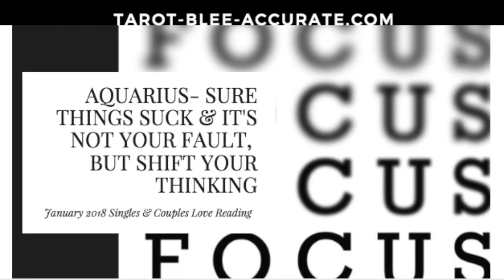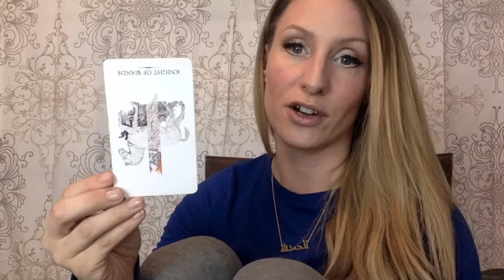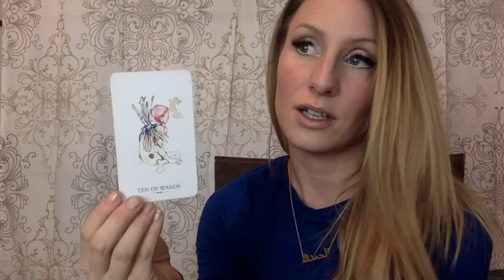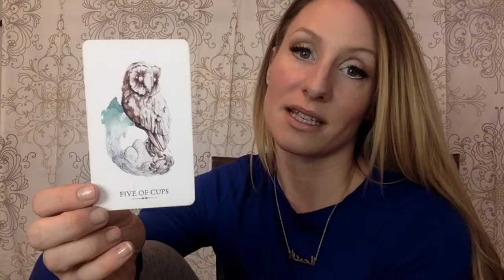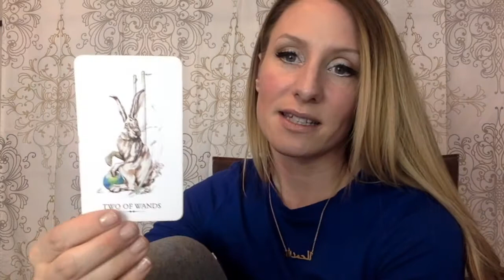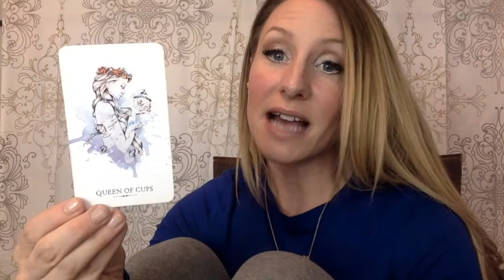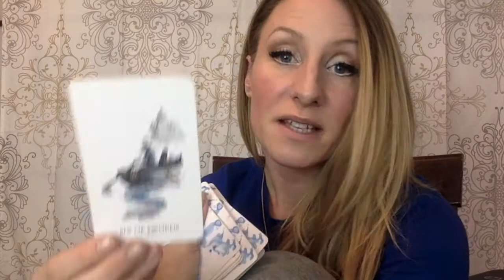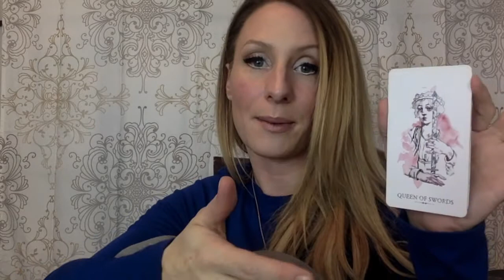Aquarius Love January- Shift your thinking and your focus to what you are trying to manifest in love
Aquarius, it's not your fault that things haven't been going so well for you in love or in general! You need to shift your thinking though in order to get what you want in love in January of 2018. It's totally possible that you can manifest what you desire! Thank you immensely for watching 👀  this video!